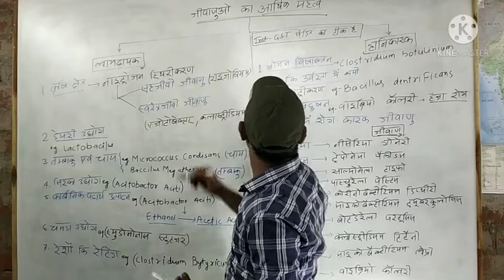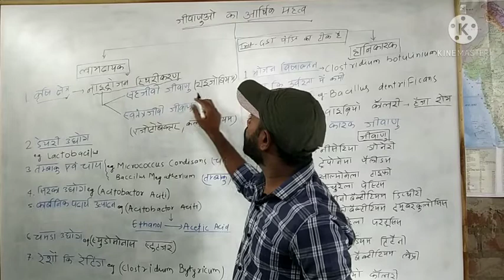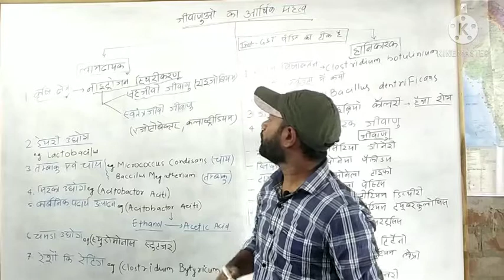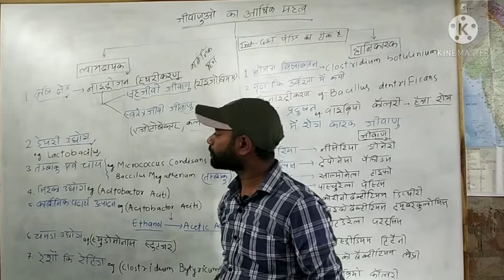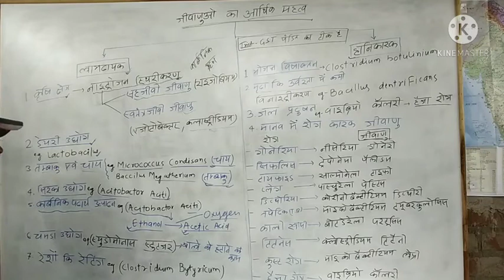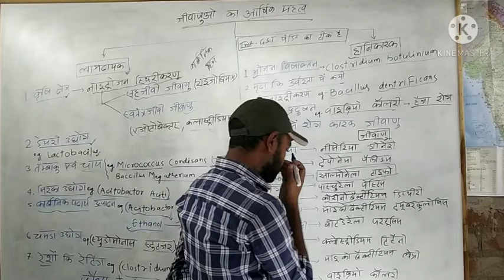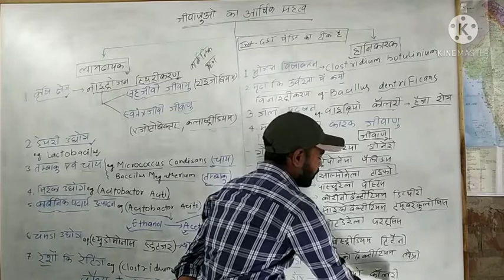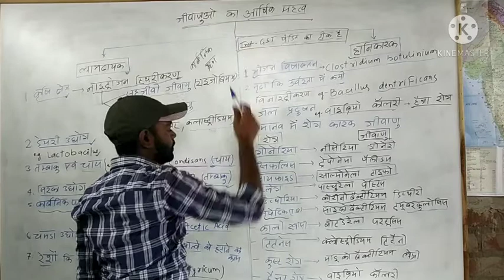जीव विज्ञान (जीवाणुओं का आर्थिक महत्व/ economic importance of bacteria ) जीवाणु भाग–6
जीवाणु का आर्थिक महत्व economic importance of bacteria, सबसे आसान में जीव विज्ञान, जीवाणुओं से होने वाले लाभ और हानि,